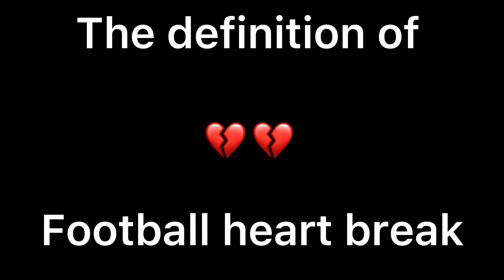The Definition of Football heart break